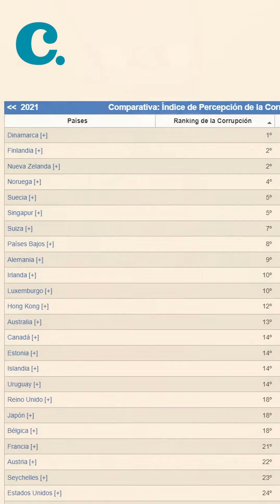Día Internacional contra la Corrupción: conozca cómo se mide este mal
El término corrupción generalmente indica el mal uso por parte de un funcionario de su autoridad y los derechos que se le confían, así como la autoridad relacionada con este estado oficial, oportunidades, conexiones para beneficio personal, contrario a la ley y los principios morales. La corrupción también se llama soborno de funcionarios, el cual es típico de los estados de la mafia.